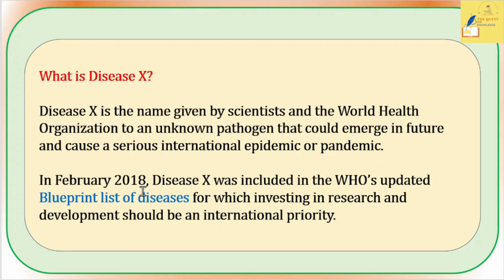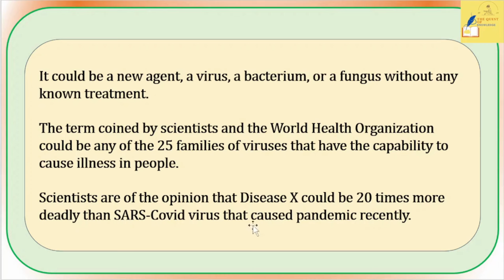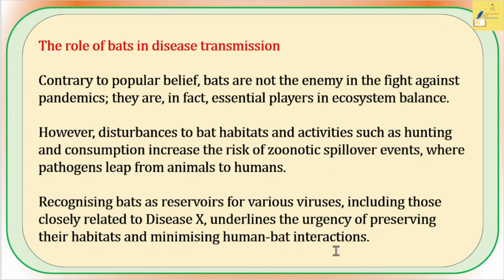UPSC | Disease X virus | UPSC Prelims 2024 science and tech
Disease X virus

Recently, the World Health Organisation (WHO) emphasized the urgent need for global preparedness against a potential new pandemic, referred to as 'Disease X’.

-Disease X
-The role of bats in disease transmission